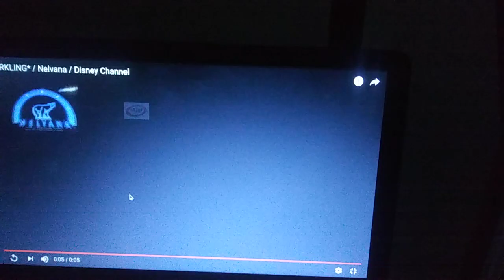SPARKLING*/Nelvana Limited/Disney Channel (2002)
From a 2002 Episode of "Rolie Polie Olie" on Disney Channel.